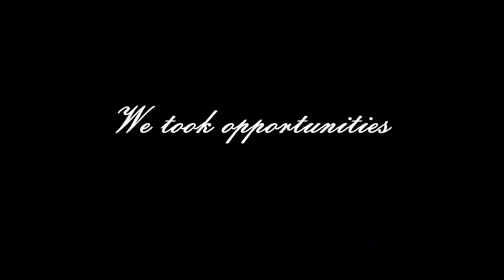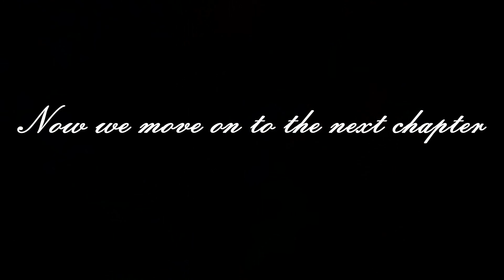2015 grad lookback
A look back at the times spent at the NESC. the work, the opportunities and the fun.